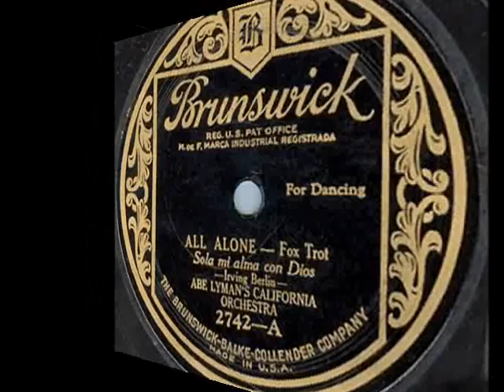Year 1924 Fashion Show: Abe Lyman's California Orch. - All Alone 1924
Abe Lyman's California Orchestra - All Alone, Fox-Trot (Irving Berlin), Brunswick 1924 (USA)

NOTE: Abe LYMAN (born Abraham Lymon in 1987 in Chicago, IL - died in 1957 in Beverly Hills, CA) - American drummer and bandleader who run one of the pioneering jazz dance bands in the West Coast recording for Brunswick, as Abe Lyman's California Orchestra, Abe Lyman's Sharps and Flats or Abe Lyman's California Ambassador Hotel Orchestra His musical career began in 1911, playing drums at the Colonial Cafe in Chicago.  He later played the drums in a nickelodeon and in 1918, he moved to Los Angeles and played drums in a group at the Vernon Country Club. In 1920 he formed his owne band to perform at Santa Monica's Sunset Inn, and from 1922 on, in the renowned Cocoanut Grove of the Ambassador Hotel in Los Angeles - for and audience of estimated 2,000!
    Lyman's band  belonged to the golden age of Hollywood. His hot and ornate jazzy arrangements were suitable for dancing as well as they serve as perfect examples of early "hot" jazz ("Shake That Thing" from 1926). In the early 1930s, Lyman's band played at Grauman's Chinese Theatre on Hollywood Blvd. in Los Angeles.  For several other years during that decade, he also poerformed at the Hollywood Restaurant at Broadway in New York City.
    Lyman's hit records included Mary Lou, which he wrote [ in addition to I Cried for You and After I Say I'm Sorry ]; Little Old Lady; and Amen, which was sung by the Californians' band vocalist Rose Blane. Between 1923 and 1936, he and his orchestra made hundreds of titles for Brunswick, instrumental or accompanying singer Al Jolson, later they were signed to Decca (1936-39), Bluebird (1939-42), Hit (1943), and Columbia (1944).   Though he retired from music in 1949, Lyman remained active as a director and stockholder in the Mike Lyman Restaurant, operated with his brother, William. Upon his death in 1957, Lyman left property worth more than $250,000 to his wife and other relatives.